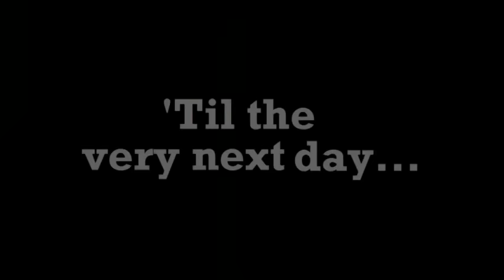The Duck Song (Got any Grapes)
Grapes to this duck is his cocaine :) enjoy